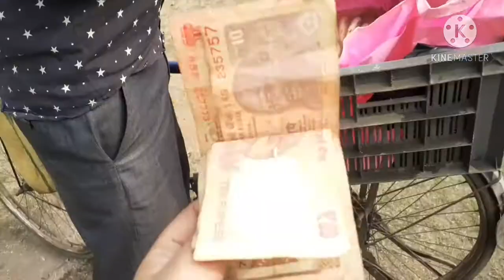Bengali Vlog শাশুড়ি মা -র মাথার চুল নিয়ে আজ করলাম যুদ্ধ Wednesday vlog 9th December 2020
published on 10 th December 2020